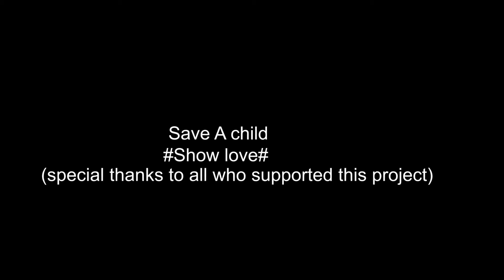October 18, 2022